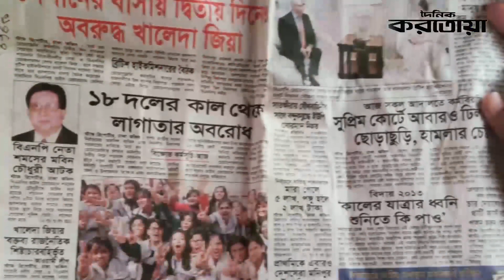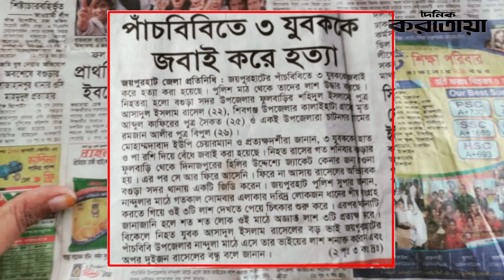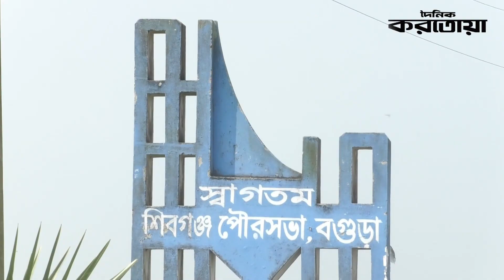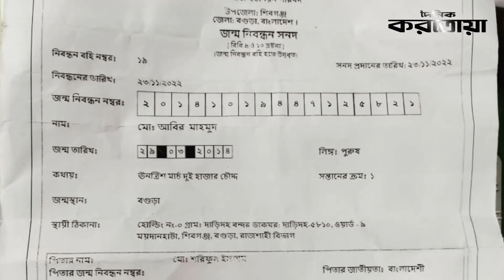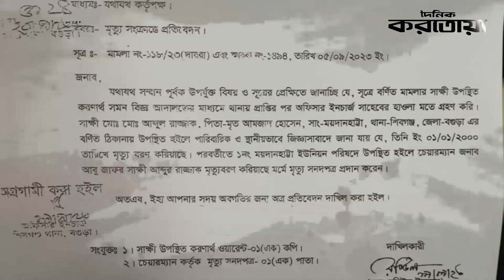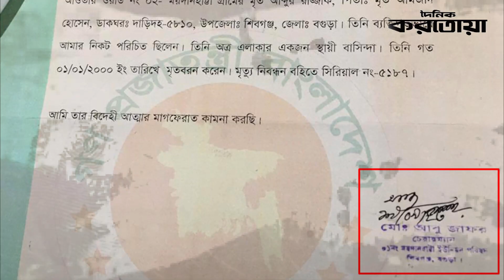মৃ.ত মানুষ করতোয়ার ক্যামেরায় যখন জীবিত | বিশেষ সংবাদ | Exclusive News | Daily Karatoa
Daily Karatoa দৈনিক করতোয়া

মৃত মানুষ করতোয়ার ক্যামেরায় যখন জীবিত,বিশেষ সংবাদ,Exclusive News,Daily Karatoa,দৈনিক করতোয়া,news,karatoanews,dailykaratoa,মৃত মানুষ যখন জীবিত,daily karatoa,the daily karatoa,exclusive news,exclusive letest interviews,ami to beche asi,ami beche asi,mrito manush jibito